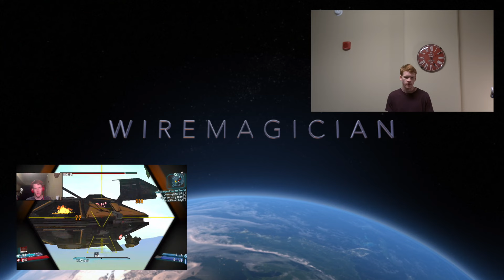50 Subscribers!!!!!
Thank you guys so much, it's been an amazing year! Here's to the next 50!